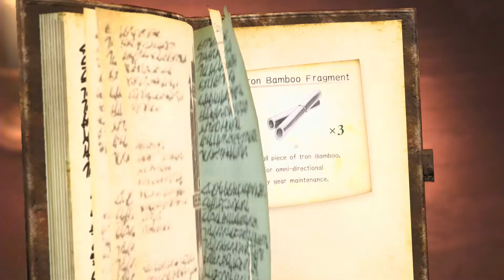Attack On Titan 2: Final Battle - The World The Girl Saw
Attack on Titan 2 (Japanese: 進撃の巨人 2, Hepburn: Shingeki no Kyojin 2), known in PAL regions as A.O.T. 2, is an action hack and slash video game based on Hajime Isayama's manga series of the same name released for Nintendo Switch, PlayStation 4, PlayStation Vita, Windows, Xbox One,[1][2] and Stadia.

The game covers the plot of the first 50 chapters of Attack on Titan (also covered by the first two seasons of the anime adaptation), allowing the player to create an original character and interact with the characters of the manga.

The last mission of the base game has an original ending, separate from both the anime and manga.

The DLC "Final Battle" covers chapters 51 to 90 of the manga (also covered by the third season of the anime).